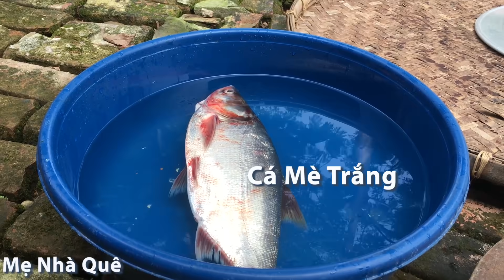Măng Tre nấu rau sắn chua với cá mè trắng (Fresh fish and vegetables) - Mẹ Nhà Quê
Măng Tre nấu rau sắn chua với cá mè trắng, món ăn dân rã Mẹ Nhà Quê nấu rất ngon , Mong mọi người ủng hộ nhé!